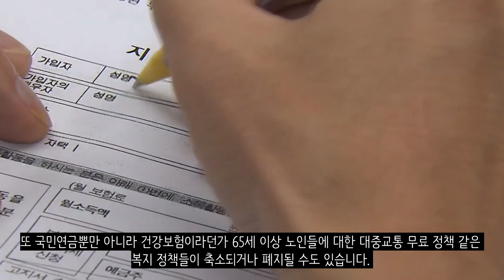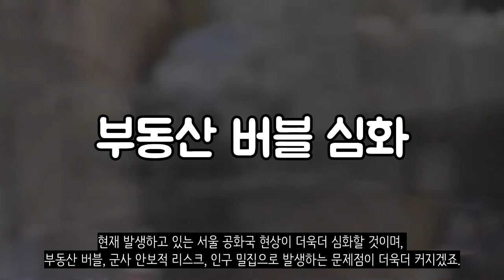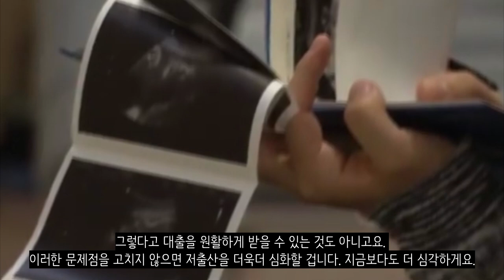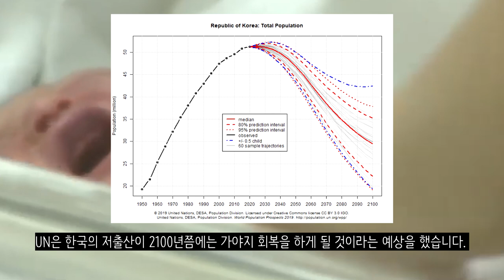한국이 곧 멸망한다고요? 아이가 없어서??_대한민국의 저출산 문제_[센서 스튜디오]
[ BGM ]
영상 내 BGM :